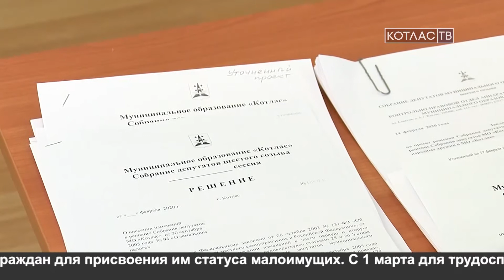Сессия депутатов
Накануне состоялась первая очередная сессия 2020-го года.  Вопросов в ее повестке было много. А потому длилась она почти весь день.